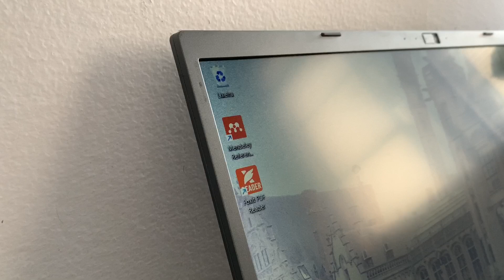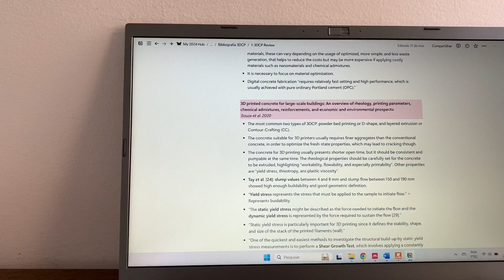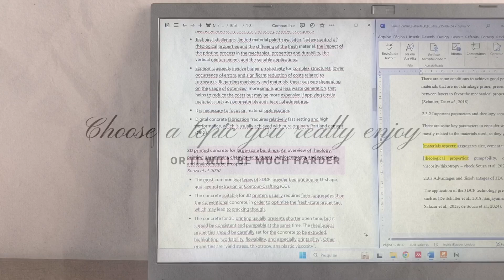PhD: the harsh truth | Grad Vlog Ep 2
So here is my first vlog about my Ph.D in STEM (Civil Engineering). I decided to record this while setting up my office space for a long thesis writing session, when the idea of talking honestly about the challenges and opportunities of a PhD came to my mind.

I know this is not a 'vlog' in the core meaning of the term, but it is kinf of a 'slice of life' as I show part of my routine, so I consider this as a documentation of a hard academic phase for my future self.

I hope this gives you some insights if you want to pursue an academic career. If you enjoy it, like this video to let me know and comment on your questions or ideas for new videos, I'd love to hear from you! I promise you: there is exciting news ahead!

- Free Music for Videos 👉 Music by frumhere - still get anxiety.
- j'san x Epektase – Ghost in my mind / Provided by Lofi Records / Watch: j'san x Epektase – Ghost in my mind / Download/Stream